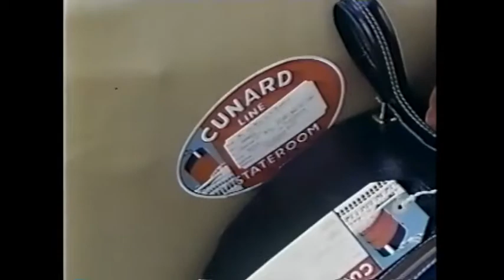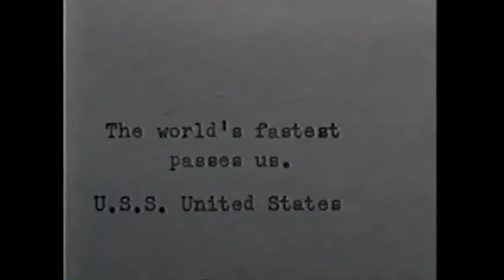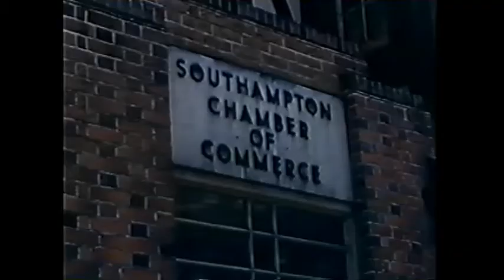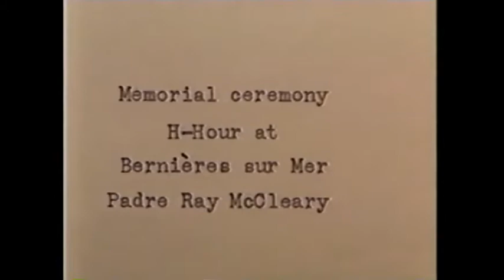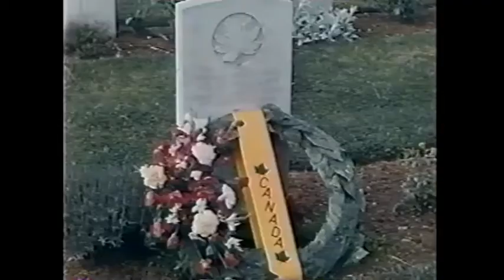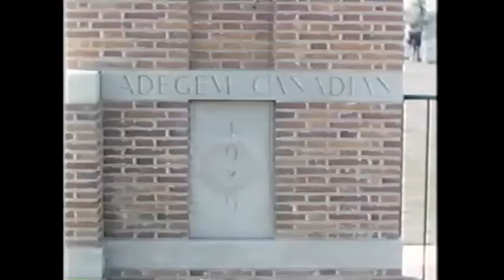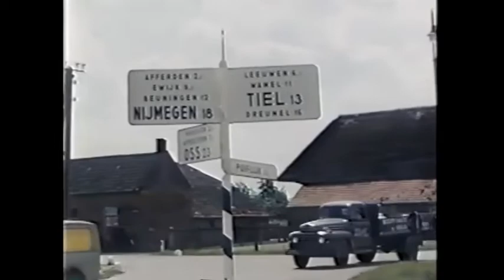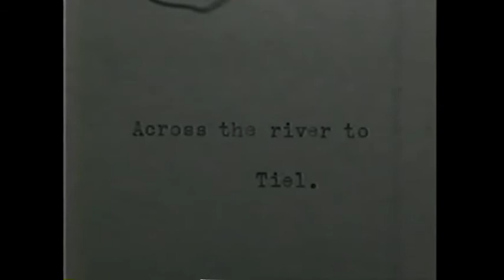1954 visite de Lt Crabtree aux champs de bataille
1954 visite de Lt Crabtree aux champs de bataille